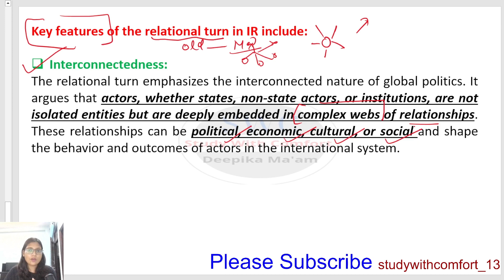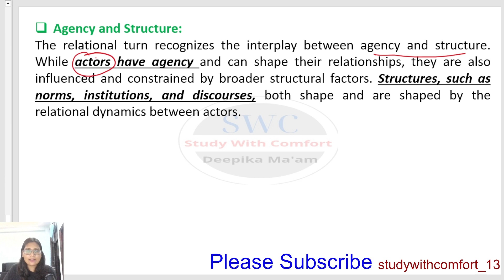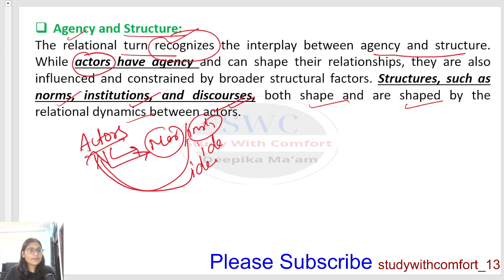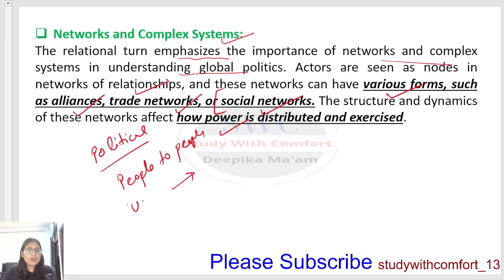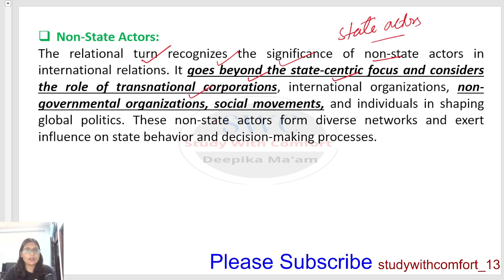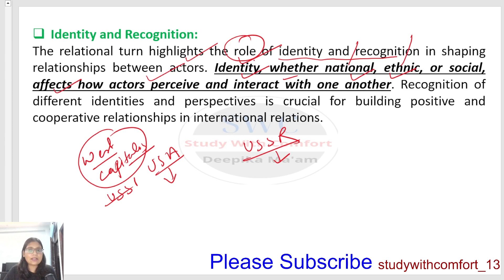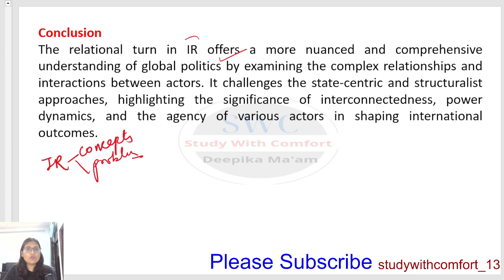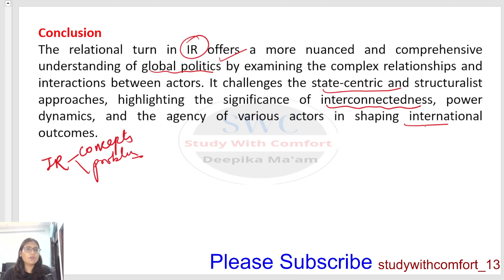The Relational Turn in International Relations || Theories of International Relation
The relational turn in International Relations (IR) represents a shift in focus within the discipline towards understanding the role of relationships and interactions between actors.

Happy Learning!

Thankyou!